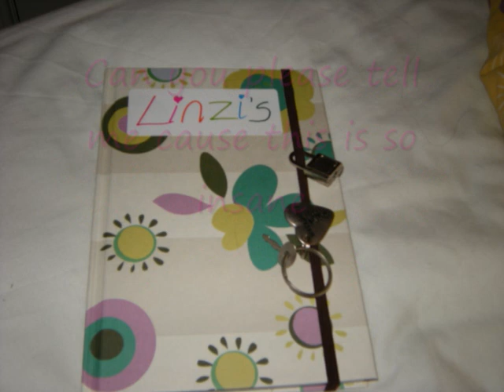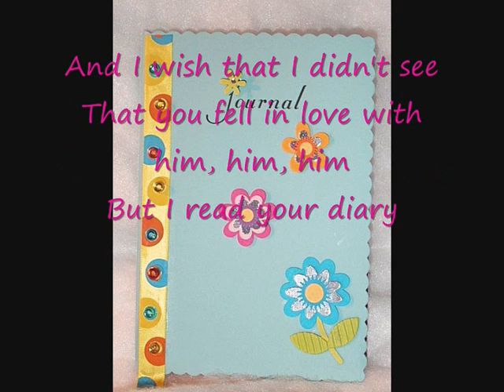Diary - Tino Coury.wmv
This took a while but it is such a awsome song so enjoy :)
P.S- I drew the pictures and i know i suck at art so dont tell me coz i know.